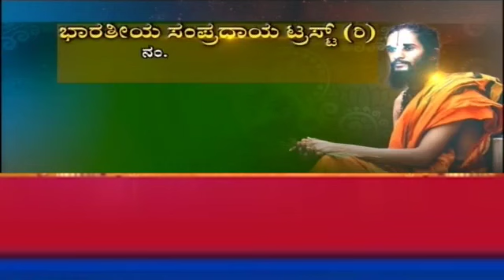ಈ ದೋಷಗಳನ್ನು ಪರಿಹರಿಸಿಕೊಂಡರೆ ನಿಮ್ಮ ಮದುವೆ ಖಚಿತ | 100%